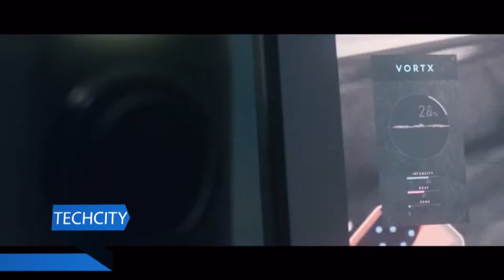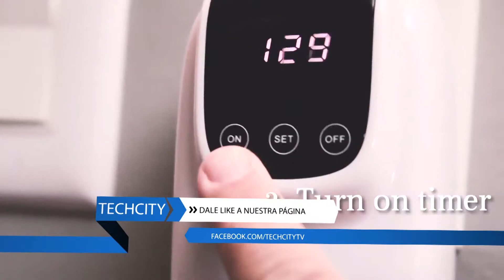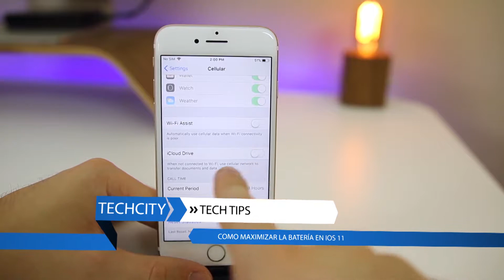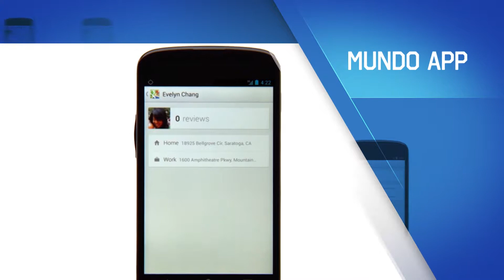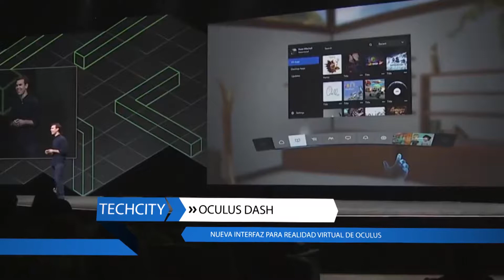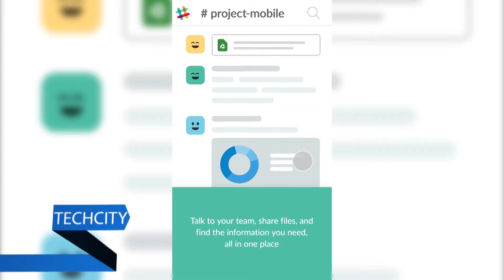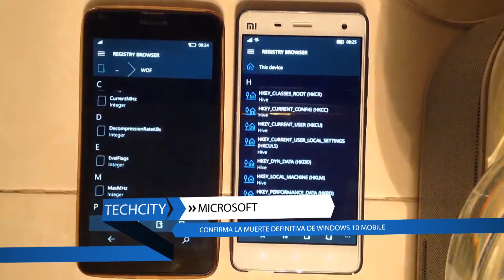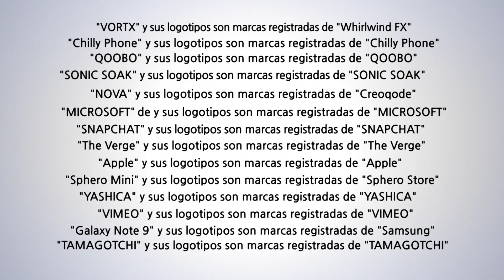TECH CITY PROGRAMA 39